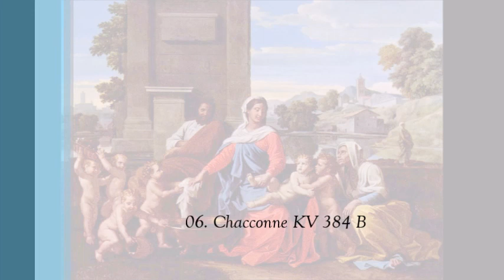Mozart Mozart! Vol 6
Álbum: Mozart: Mozart! Vol. 6

Artista: Consortium Classicum: Kornelia Brandkamp, flauta; Gernot Schmalfub & Mathias Grünewald, oboé; Dieter Klöcker & Waldemar Wandel, clarinete; Jan Schroeder & Rolf Jürgen Eisermann, horns; Helman Jung & Eberhard Buschmann, basson; Jürgen Normann, Double bass

Compositor: Mozart, Wolfgang Amadeus (Salzburg, Áustria, 27/01/1756 - Viena, Áustria, 05/12/1791)

Imagens: Classicismo

01. Serenade Es-dur after KV 614 : Allegro molto 0:00
02. Serenade Es-dur after KV 614 : Andante 6:53
03. Serenade Es-dur after KV 614 : Menuetto 11:44
04. Serenade Es-dur after KV 614 : Allegro 15:46
05. Marcia KV 384 b 19:30
06. Chacconne KV 384 B 22:17
07. Menuet KV 384c  27:24
08. Nonet Es-dur after KV 428 : Allegro ma non tropo 30:46
09. Nonet Es-dur after KV 428 : Andante con molto 37:54
10. Nonet Es-dur after KV 428 : Menuetto 44:25
11. Nonet Es-dur after KV 428 : Finale. Allegro vivace 50:22